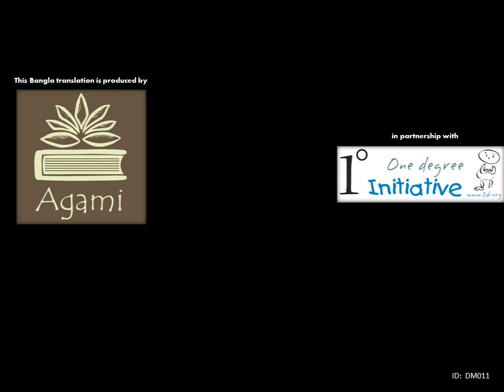Adding Whole Numbers and Applications 2 (Bangla)